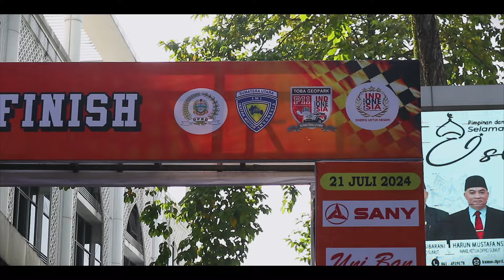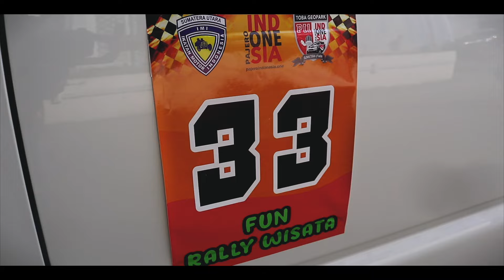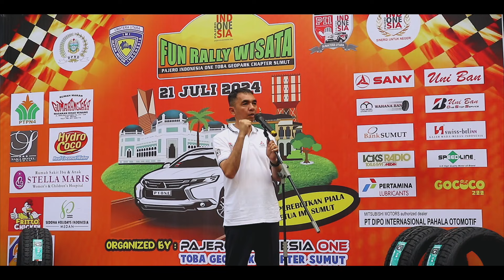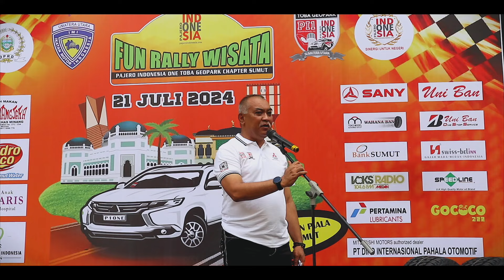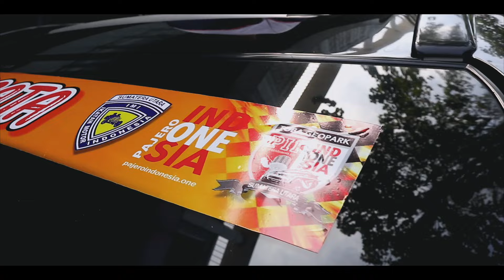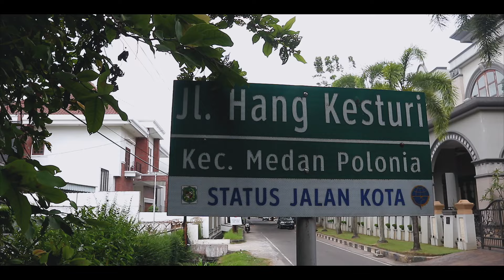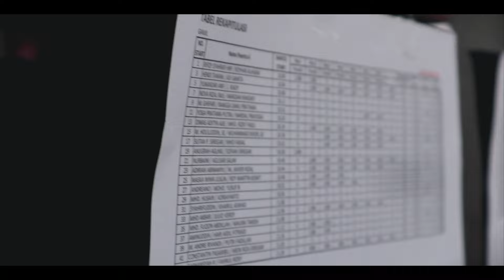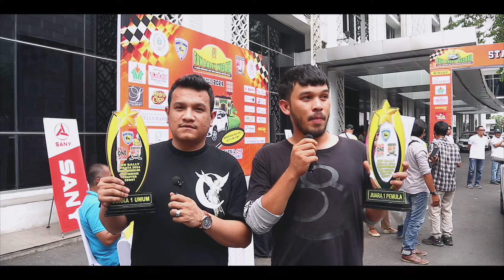RALLY WISATA MEDAN CLUB PAJERO INDONESIA ONE IMI SUMUT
Club Pajero Indonesia One Chapter Medan bekerjasama dengan Ikatan Motor Indonesia Sumatera Utara menyelenggarakan kegiatan otomotif Fun Rally Wisata kota Medan.
Kegiatan ini dilaksanakan pada tanggal 21 Juli 2024 berlokasi di pelataran parkir kantor DPRD Sumut Kota Medan. Event otomotif ini diikuti oleh 44 starter yang berasal dari berbagai Club dan juga dari berbagai tipe merk kendaraan.